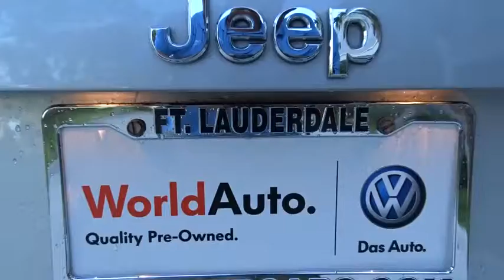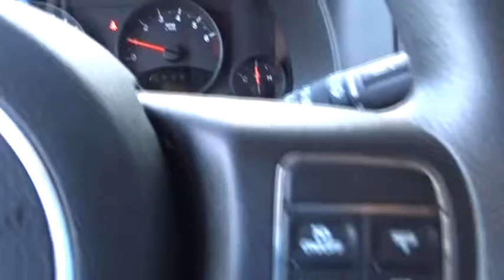2012 Jeep Compass Fort Lauderdale, Plantation, Weston, West Palm Beach, Miami, FL U080556A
2012 Jeep Compass

Gunther VW
1680 South State Road 7

A terrific option for your active lifestyle, our One Owner 2012 Jeep Compass Sport in Bright Silver Metallic is everything you've been looking for in a compact SUV! Powering this front wheel drive is a 2.4 Liter 4 Cylinder that generates 172hp on demand while tethered to a seamless CVT. You'll enjoy a smooth ride and near 28mpg on the open road.  Our great-looking Jeep Compass Sport exudes a can-do demeanor with alloy wheels, foglamps, and roof rails. Open the door to find the well-appointed cabin has been carefully designed with comfort tailored to your needs. Full power accessories, keyless entry, cruise control, air-conditioning, 60/40-split-folding rear seats, and a tilt-only steering wheel make every ride feel first-class. Settle in, buckle up, and turn up your favorite tunes on the four-speaker sound system with a CD player and an auxiliary audio jack.  Our Jeep has been carefully designed with safety features including stability control with a rollover sensor, full-length side curtain airbags and traction control. Stylish, efficient, and secure, this is an intelligent choice!